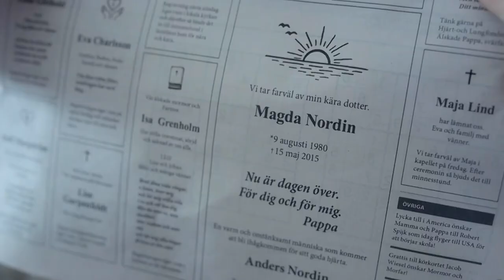Gåsmamman s.1 e.8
Edvin Ryding
Alexandra Rapaport
Joel lützow
Clara christiasson drake